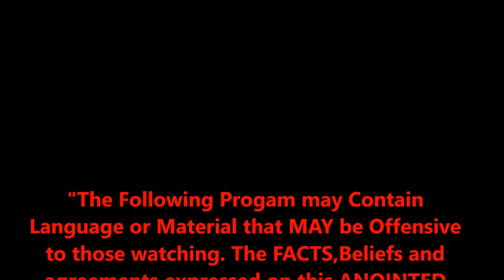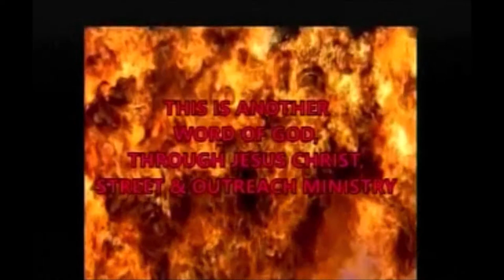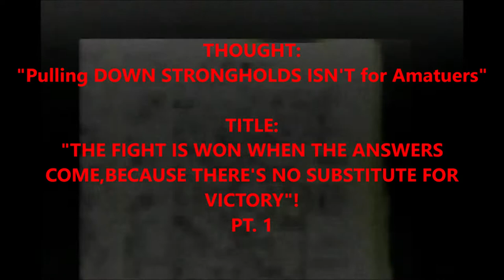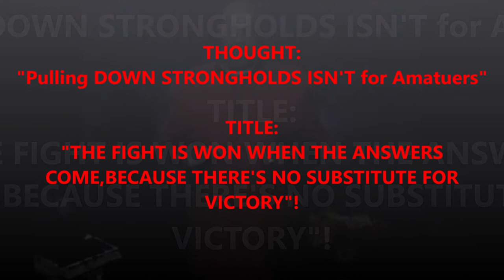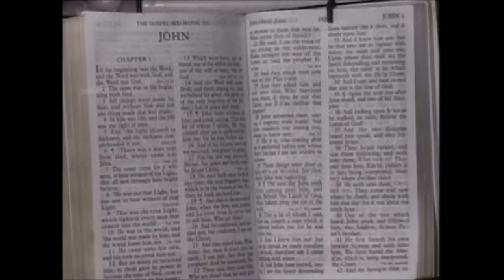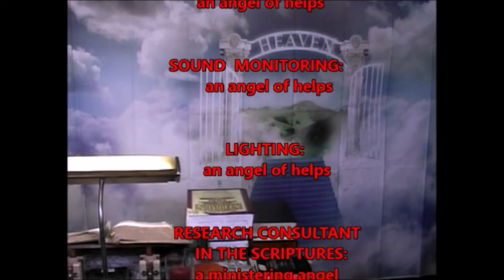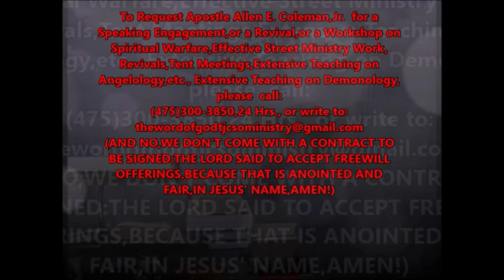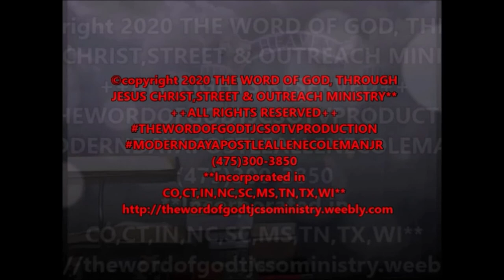Pulling DOWN STRONGHOLDS ISN'T for Amateurs...BECAUSE THERE'S NO SUBSTITUTE FOR VICTORY PT.1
The Holy Ghost has orchestrated a POWERFUL Film for HIS People to view and to take NOTES FROM. This Broadcast is geared toward educating the people of God on the subject of Spiritual Warfare when FASTING. The Point IS to STAY ON YOUR FAST. YHVH used Apostle Coleman to EXPLAIN HOW he got placed in The Office of Apostle, AND WHAT IT TAKES TO GET in this Office.
    The TITLE of this Broadcast is: "THE FIGHT IS WON WHEN THE ANSWERS COME,BECAUSE THERE'S NO SUBSTITUTE FOR VICTORY",AND THIS IS PART 1. The THOUGHT of YHVH when He gave this Message is: "PULLING DOWN STRONGHOLDS ISN'T FOR AMATEURS".

   The Holy Ghost uses Apostle A.E.Coleman,Jr. to discuss Biblical Truths that will HELP YOU in your Christian walk. This Ministry is used by The Holy Ghost to Teach & Preach The RAW & UNcut Truth of God's HOLY WORD...The Broadcasts shown here also appear on The Ministry's Television show in many areas. Please have your Bibles,Pens and papers,so that you may take notes for your private study time. You WON'T WANT to miss ANY of this...